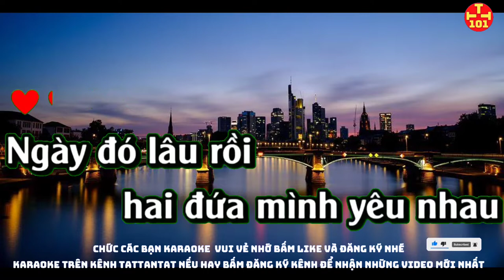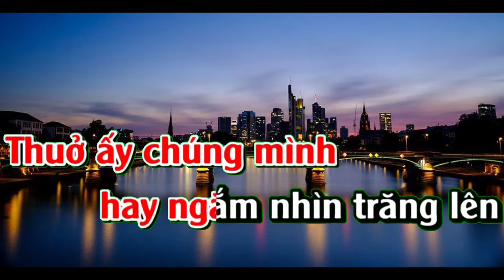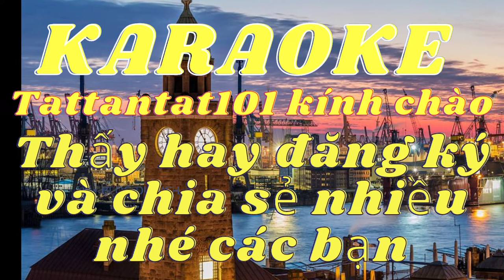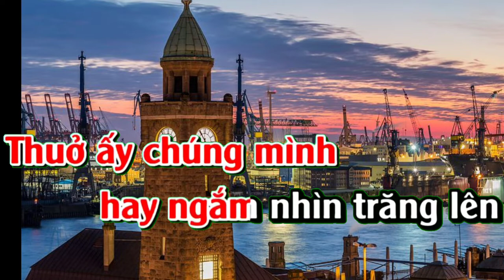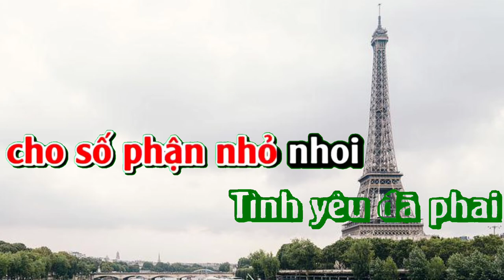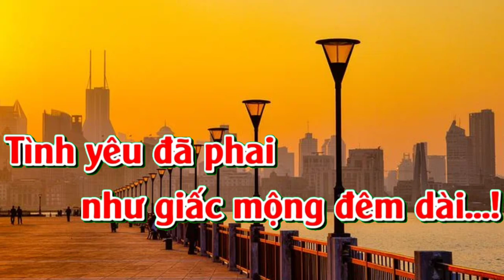Karaoke cõi nhớ.Karaoke tất tần tật 101. Karaoke hay nhất